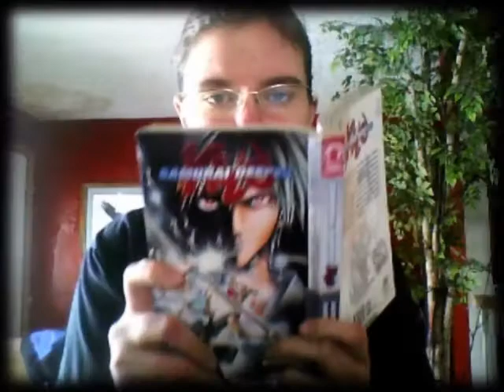Nick's pitch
Nick pitches an anime about the staff at a luxury hotel